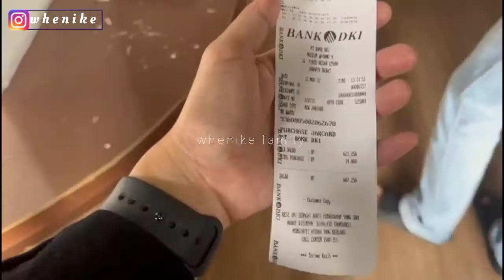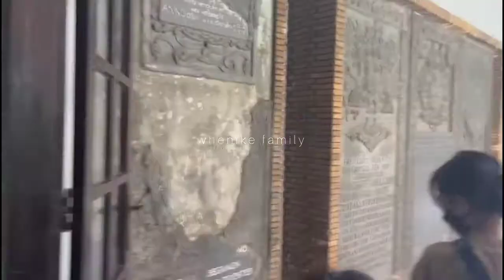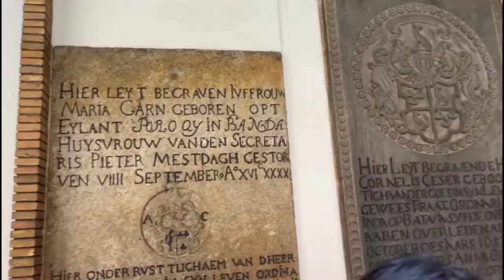Museum Wayang Kota Tua Jakarta